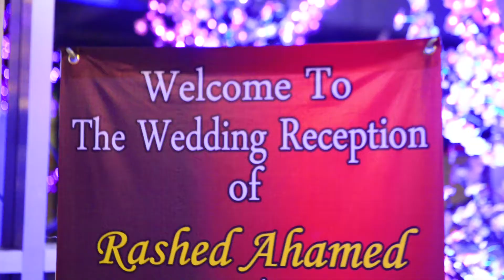RASHED Weds FARHANA PROMO | Cinemataic PROMO | Studio Inun | 01717957277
For more wedding pictures & exclusive wedding Photography & Cinematography (Videography) packages please visit .